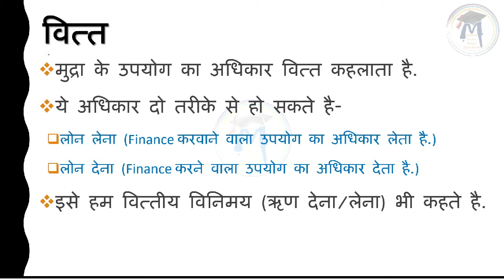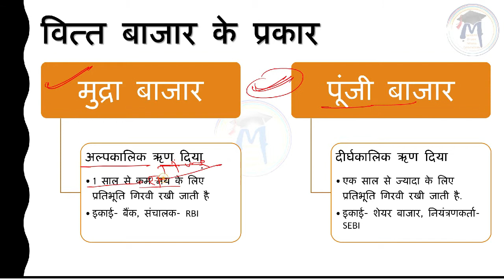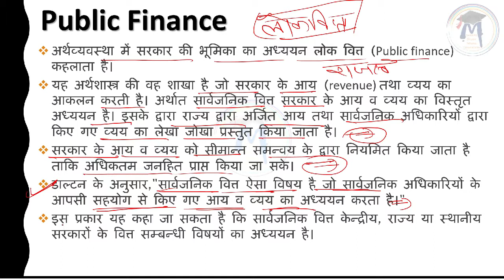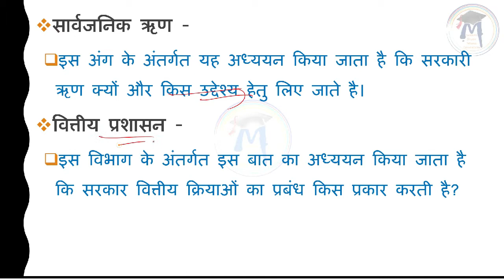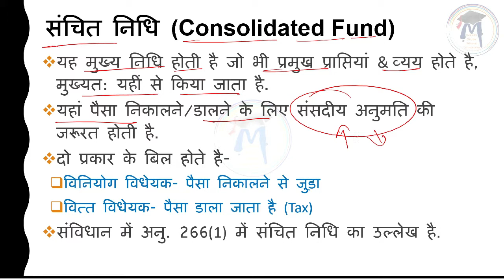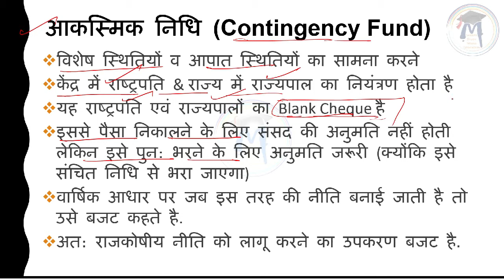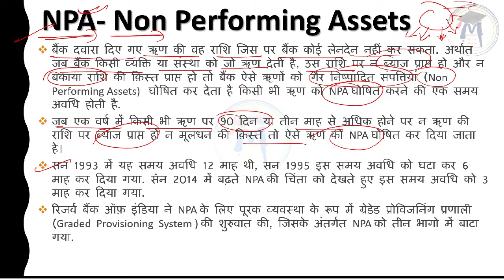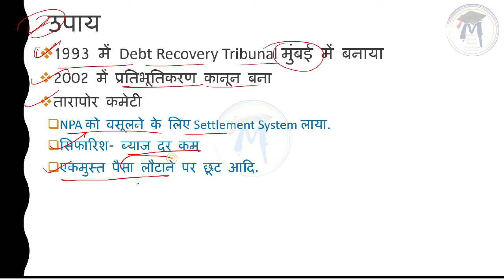Part-23 भारतीय अर्थव्‍यवस्‍था-Indian Economy-Finance, Money Market in Hindi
वित्‍त
वित्‍त बाजार
वित्‍त बाजार के प्रकार
लोक वित्त
राजकोषीय नीति
संचित निधि
लोकलेखा निधि
आकस्मिक निधि
गैर निष्‍पादित सम्‍पतियां